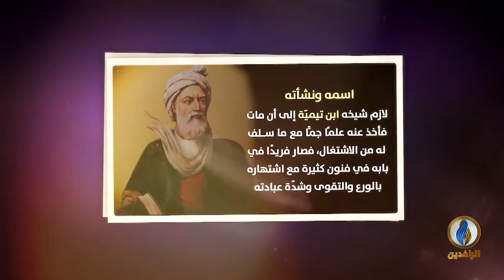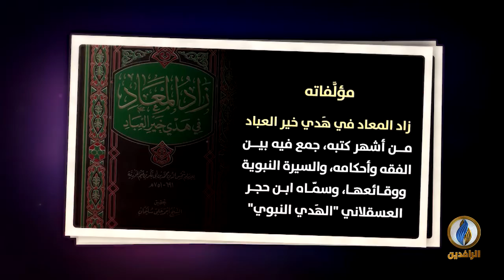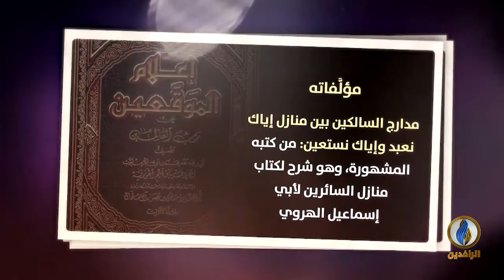لسان_العرب | سيرة عالم | الإمام ابن قيّم الجوزيّة - العالِم الموسوعيّ